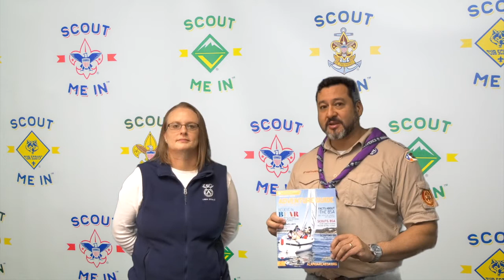LIVE Scouting News - January 29, 2020 - Alamo Area Council VLOG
VLOG -Linda Dieguez, Outdoor Adventure Director, and Angel Zuniga Martinez, Chief Storyteller, with the Boy Scouts of America, Alamo Area Council based in San Antonio, discuss LIVE Scouting NEWS as of Thursday, January 29, 2020.